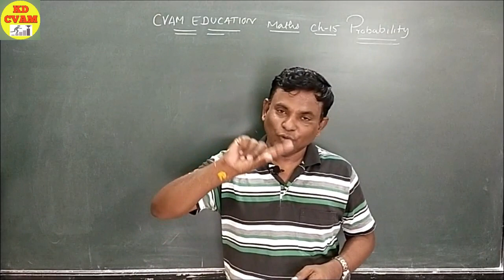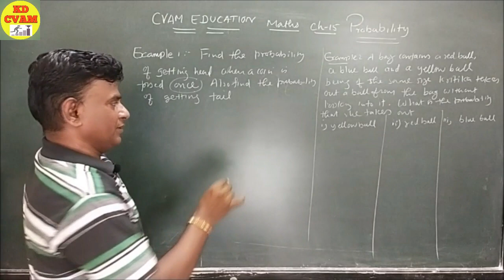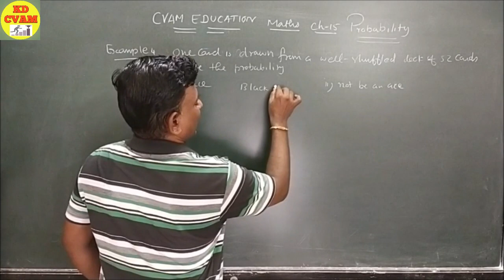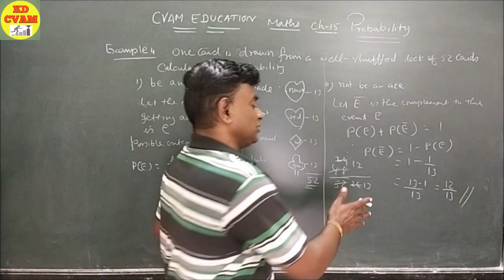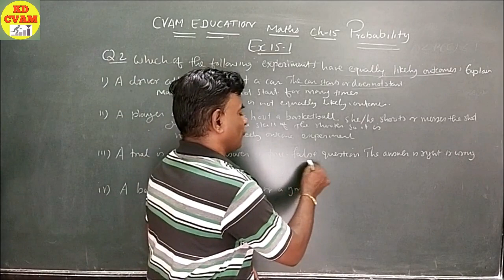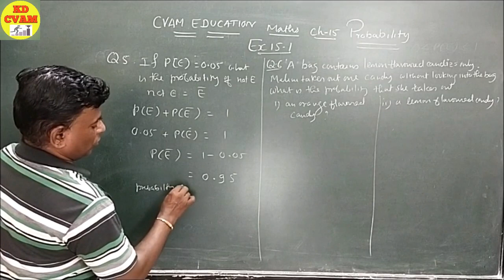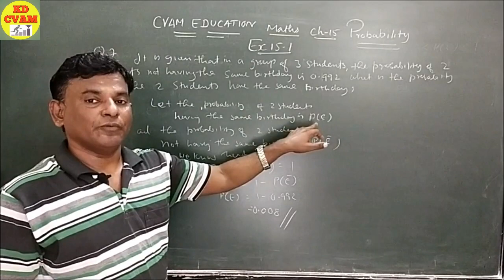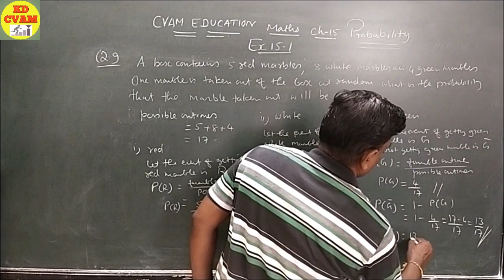Ch 15 Probability/Ex 15.1 /Class 10/NCERT/Introuction and Que 1 To Que 9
This video Probability Chapter 15 for Class 10 is made by KD Sir of Cvam Education with KD CVAM youtube channel .

We have tried to introduced the chapter Probability in Hindi with examples . We have also solved few examples to explain the concept of Probability.

We have solved each and every sum of Exercise 15.1 with explanation. Introduction and Que No. 1 To Que 9

Regards
CVAM Education